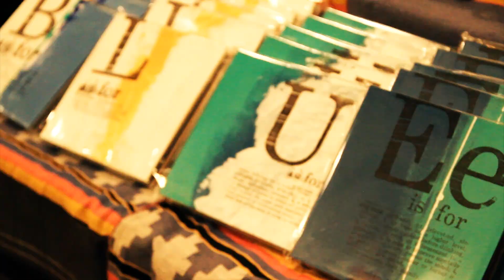hipfresh Chronicles-Exclusive Blues Babe Foundation Holiday Kick Off w/ Jill Scott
Exclusive Footage of Jill Scott's Blues Babe Foundation Holiday Kick Off, with a special preview of her new song featured on her new album.

Interviews by Trenae V. McDuffie, Multimedia Reporter